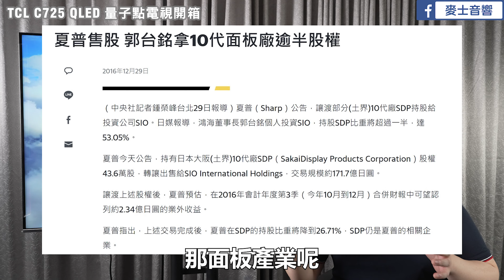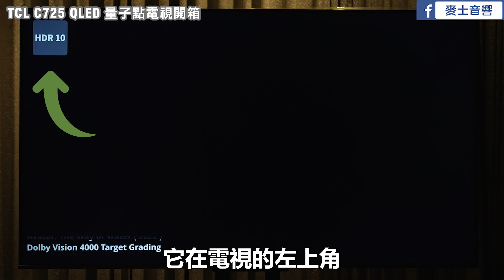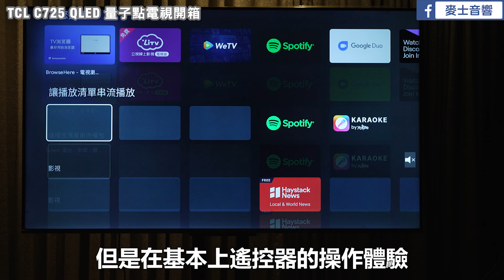麥士音響｜TCL C725 QLED 量子點4K智慧電視開箱 - 高CP值國民電視新標準!?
00:00 開頭
00:16 TCL 品牌優勢與介紹
02:52 什麼是QLED
04:15 規格介紹
04:41 TCL C725與SONY X80K
05:16 控光技術
05:38 外觀設計、接孔介紹與使用
06:47 電視系統與音效介紹
09:00 C725用後心得
09:52 總結+粉絲專屬活動

誰說買電視一定要花大錢❓
🌟平價卻不廉價的高CP電視🌟

有不少客人
想在買大尺寸📺電視
同時加購一組🔈 SoundBar

💰但礙於預算考量
😣往往不能兩者兼顧😩

有類似煩惱的貴賓們
可以點進⏬下方影片⏬

本次介紹的 ✨ TCL C725系列✨
🌟一條龍的生產線
🌟多種螢幕尺寸可供選擇
🌟日本知名音響大廠的音效規格
🌟 QLED帶來更寬廣純粹的色彩享受

💗親民的價格💗卻有著許多
💪不輸其他品牌大廠的優勢
🔥讓TCL在近幾年來快速崛起🔥

想進一步了解TCL這個品牌
歡迎現場、線上詢問
💰同時影片還有優惠活動方案喔~💰

｜麥士音響 桃園市蘆竹區南崁路一段312號
｜營業時間 週一至週六10:00-21:00
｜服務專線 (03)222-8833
🔆 Line 客服 @maxaudio
(部分商品上架中，歡迎來店參觀體驗)

｜聽音樂　找喇叭/Soundbar
｜看電影　家庭劇院/落地喇叭
｜歡唱卡拉OK　點歌機/麥克風
｜電視/4K/8K　公司行號、全家觀賞